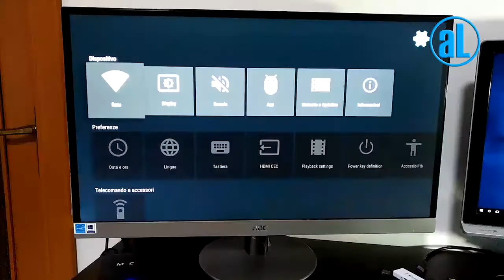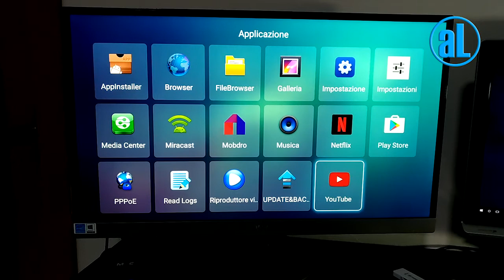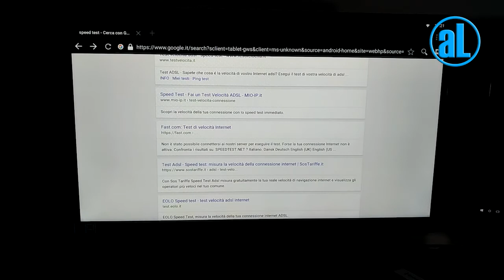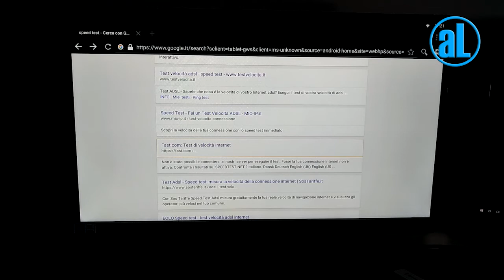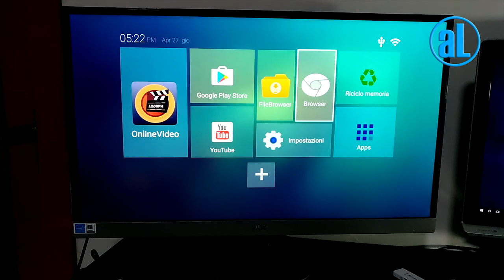Recensione Bqeel M9C Max Android TV Box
Recensione del prodotto:
Bqeel M9C Max Android TV Box / Android 6.0.1 / Ultima Amlogic S905X Quad-Core CPU / Mali-450 Penta-Core GPU / 4K / 2.4GHz WIFI / RJ45 / SPDIF / AV / U

Un tv box, veloce, pratico e molto bello esteticamente.
Uno dei punti di forza sono sicuramente le dimensioni, è veramente piccolo, poco spesso e dai contorni arrotondati, che lo rendono delicato elegante e comodo da posizionare.
CARATTERISTICHE PRINCIPALI
Il prodotto arriva in una confezione cartonata abbastanza protettiva dove all'interno troviamo:
1x Android TV BOX M9C Max
1x Telecomando
1x Cavo HDMI
1x Alimentatore
1x Manuale di istruzioni
Il dispositivo è dotato del seguente hardware:
Processore Amlogic S905X QuadCore a 64 Bit da 2 GHZ
2GB Di Memoria Ram DDR3
Scheda Grafica Mali 450 GPU Pentacore
Scheda di rete Realtek con Wifi

Per quanto riguarda le connessioni sono presenti
1 Porta Ottica
1 Connettore Alimentatore
1 Porta AV per il collegamento a tv non dotati di HDMI
1 Porta HDMI
2 Porte USB
FUNZIONAMENTO
Il prodotto è estremamente fluido e qualitativo. Ha installato a bordo Android 6.0.1 e Di base sono installate diverse app tra cui Netflix, Media Center, Youtube, Miracast (per la condivisione degli schermi degli smartphone) e molte altre.
Le impostazioni sono molteplici ed è presente un supporto completo per l'audio 5.1 qual'ora venga collegato a sistemi home theatre.
Personalmente lo utilizzo moltissimo con KODI  e Netflix guardando video in HD e in 4K senza avere nessun rallentamento, lag, blocchi e altro.
Il telecomando è dal design molto minimal, sono presenti pochi tasti scorciatoia ed è dotato della funzione mouse che viene abilitata con un tasto che renderà possibile spostare il puntatore con le freccette. Personalmente, abbino sempre questo tipo di dispositivi con tastiere wireless esterne.
A CHI SI RIVOLGE QUESTO PRODOTTO
Il prodotto si rivolge a chi vuole rendere Smart una tv non smart o a chi vuole un dispositivo in grado di darci, con una spesa veramente contenuta, un mediacenter completo per l'intrattenimento televisivo, e tutte le funzioni di un dispositivo Android, tra cui la possibilità di usare il dispositivo per la navigazione internet rendendo quindi la nostra televisione un piccolo ma pratico computer.
Sono veramente soddisfatto del prodotto, soprattutto per l'ottimo rapporto qualità prezzo